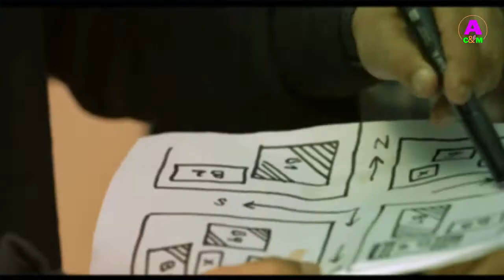Mission Extreme | Official Trailer | Arifin Shuvoo | Taskeen Rahman | Sunny Sanwar | Faisal Ahmed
Cop Creation presents the official trailer of the biggest action thriller movie of 2021, MISSION EXTREME - A War against Invisible Enemy, starring Arifin Shuvoo, Jannatul Ferdous Oishee, Sadia Nabila, Sumit Sen Gupta and Taskeen Rahman in lead roles.
The movie will hit the big screen on 3rd Dec 2021.

Movie Credits:
Movie Name - Mission Extreme
Directed by - Sunny Sanwar & Faisal Ahmed
Produced By - Cop Creation
In Association With Dhaka Detective Club
Co-Produced By - Mime Multimedia
Starring - Arifin Shuvoo, Taskeen Rahman, Jannatul Ferdous Oishee, Sadia Nabila, Sumit Sen Gupta, Raisul Islam Asad, Fazlur Rahman Babu, Shahiduzzaman Selim Shatabdi Wadud, Iresh Zaker, Maznun Mizan, Manoj Pramanik, Aref Syed & Khalid Hasan Rumi
Dop - Sudipta Majumdar
Associate Director  - Rajdeep Ghosh
Art Director - Tapash Sarkar
Action - Rajesh Kannan
Line Producer - Sarathi Guha
Executive Producer - Sayak Khan
Production & Distribution Advisor - Zahid Hasan Abhi
Publicity Design - Sayeem ( Yfvfx)
Promotion Supervisor - Anup Kumar Biswas
A Police Action Thriller by ‘Dhaka Attack’ Team

*** ANTI-PIRACY WARNING ***
This content is Copyright to Cop Creation. Legal action will be taken against those who violate the copyright of the following material presented!